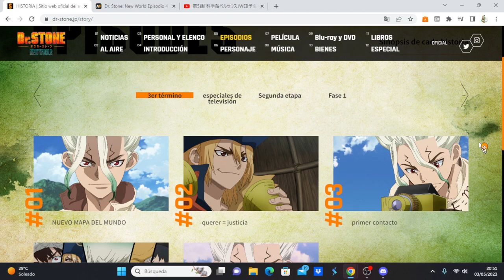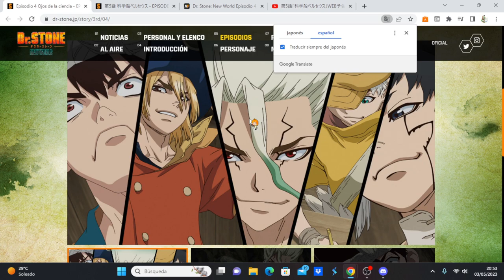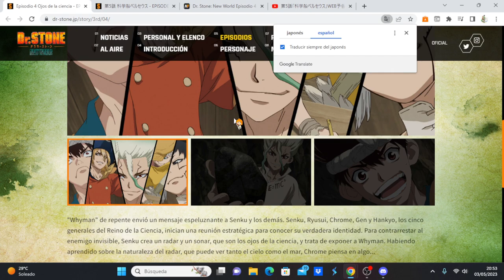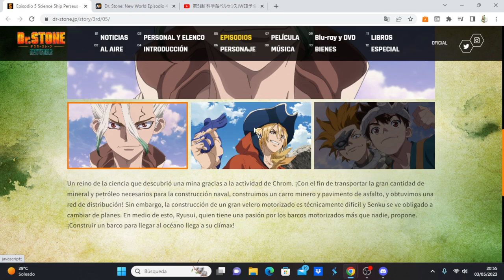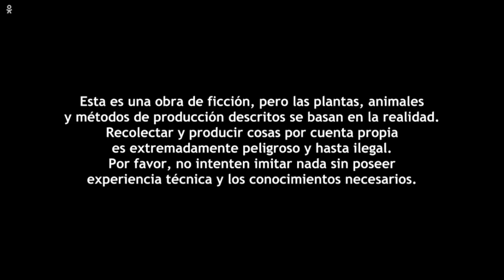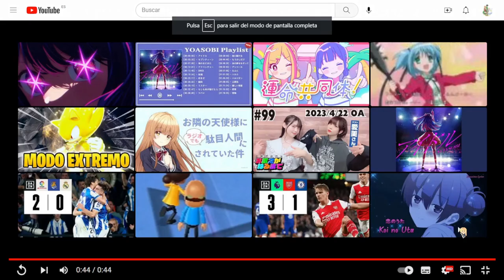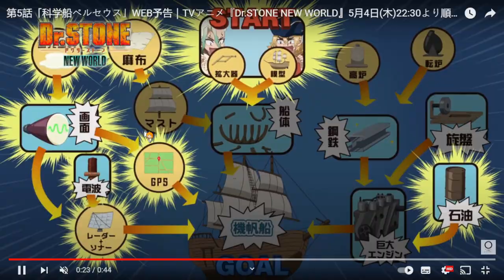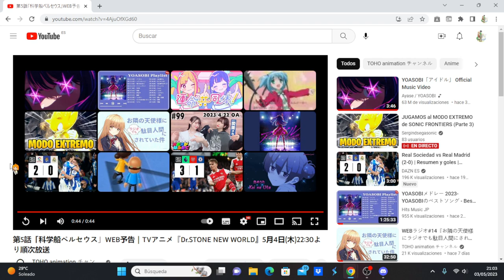Dr. Stone: New World comentando avance del capítulo 5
Anime Opening and Ending: Dr. Stone: New World